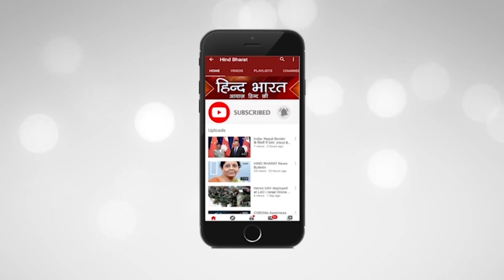मोदी के करीबी पूर्व IAS A.K Sharma BJP में शामिल || PM Modi के खास अफसरों में से एक || Hind Bharat